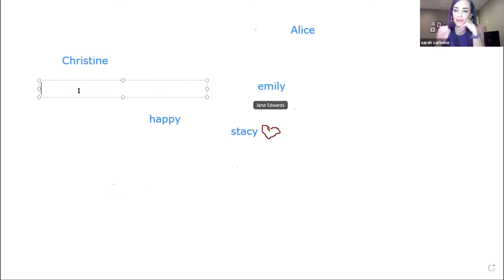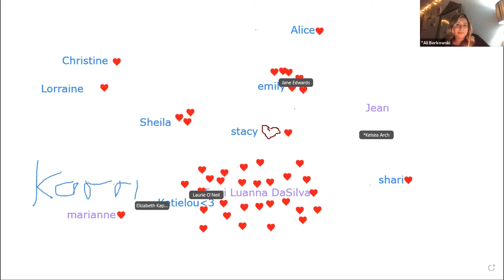Candlelight Ceremony | For The Girls | empowerHER®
empowerHER's 2021 Virtual Mother's Day Retreat